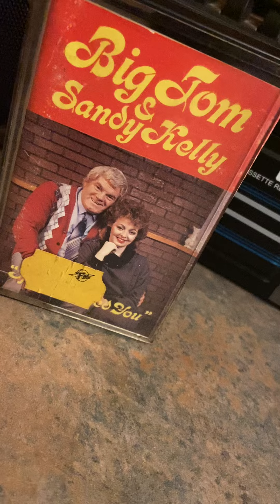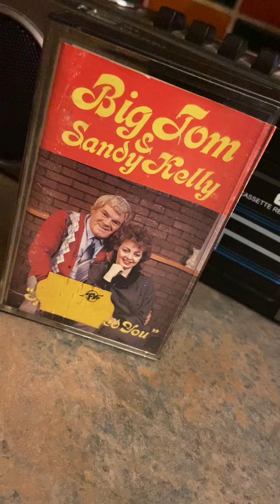Big Tom & Sandy Kelly - Fools